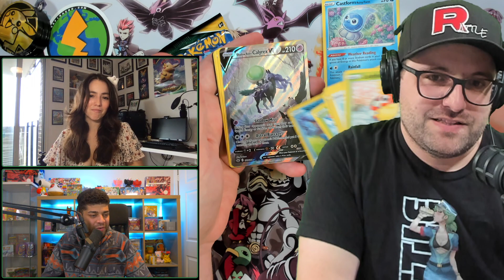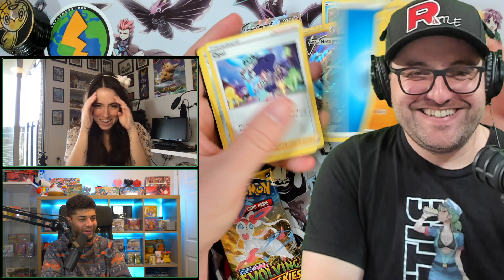Pokemon 2022 Spring Stacking Tins 5 - @PokeDean Tea Vs. @PokiChloe Champagne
-Recording Equipment-